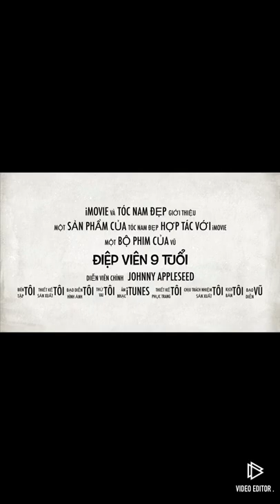Kiểu tóc mát lạnh da đầu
Vũ hớt tóc công việc và đam mê